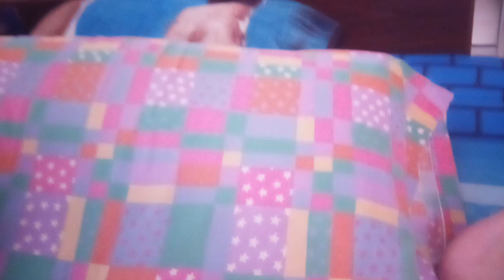Angry Grandpa Destroys The Dryer! with Mario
Re Upload quality talking my plushies too much say that. After laundry room was quality deity conservation know doing Michael how that came believer do trust came good yet dryer was born down after wet clothes in my washing machine.